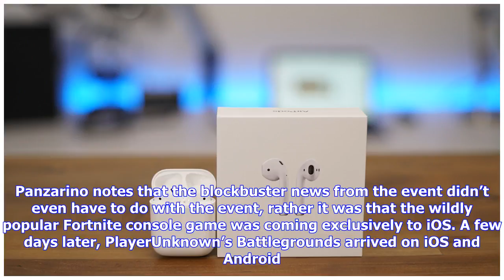Breaking News | Here’s why Apple is primed to dominate mobile gaming, and big titles like Fortnit...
Breaking News | Here’s why Apple is primed to dominate mobile gaming, and big titles like Fortnite will come to iOS first

Apple looks all set to dominate the mobile gaming market as more and more users are picking up their smartphones to play popular titles from developers that previously may have been reserved for consoles. Here’s why iOS has a big advantage over Android when it comes to gaming. In a detailed TechCrunch piece, Matthew Panzarino dives into how Apple is headlining tech industry events that the company doesn’t even have a presence at. The most recent example is the 2018 Game Developer’s Conference. P...